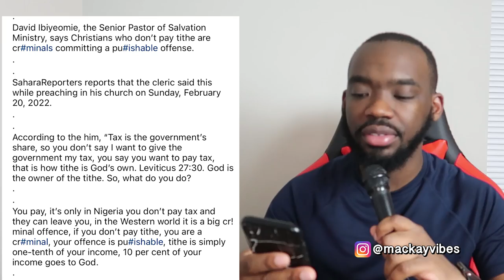You Are A Criminal If You Don't Pay Tithe; A 102-year Old Woman Running For Nigerian Presidency